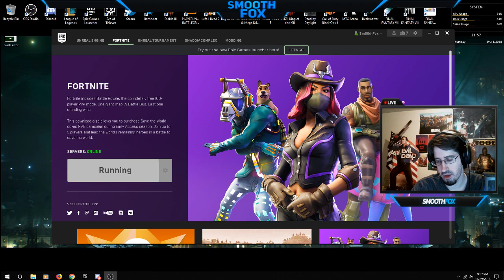Fortnite and more! Playing Magic tomorrow! ~ part 3